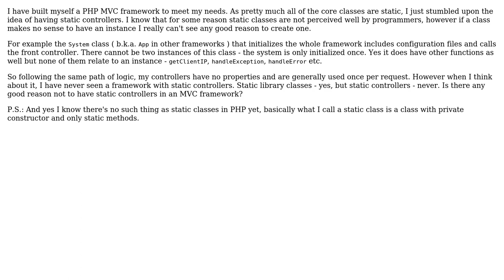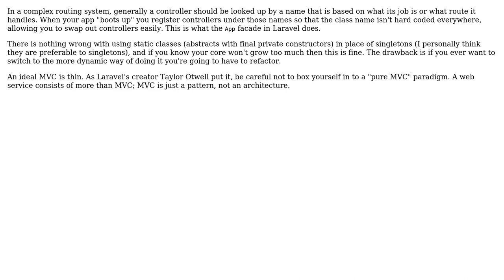Software Engineering: Static controllers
With thanks & praise to God, and with thanks to the many people who have made this project possible! | Content (except music & images) licensed under CC BY-SA | Music | Images & others | With thanks to user y o user php_nub_qq and the Stack Exchange Network Trademarks are property of their respective owners. You are responsible for your own actions.